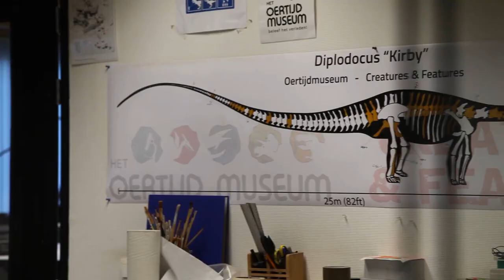Benjamin op expeditie naar verwondering over Dino's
Leuke video van een enthousiaste diplodocus fan.